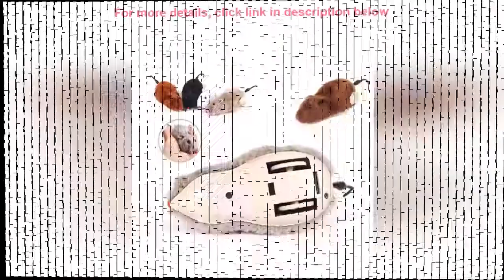Deal Clockwork Mouse Wireless Winding Mechanism Rat Cat Toy Trick Playing Toy Plush Rat Mechanical T